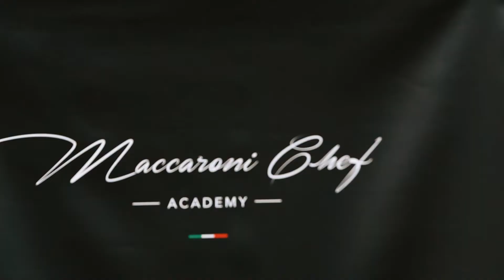CROSSOVER VILLAGE edizione 2021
27, 28 e 29 agosto 2021 Lorica (cs) Trekking naturalistico (in collaborazione con Cammina Sila), le escursioni in bike (in collaborazione con il Chiosco Rosso), con la scuola di arti visive “Nero su Bianco” rassegna “Matite ad alta quota” , “AstroWineTrekking”, degustazione vini e osservazione delle stelle a cura di Cammina Sila.

Anche tanta musica live nell’incantevole cornice dell’Arvo, situato nel cuore pulsante del Parco Nazionale della Sila: tra gli artisti, il violinista Pasquale Gravina Allegretti, impegnato in una particolare performance sul lago con “Boat Symphony” a cui si si è assistito  solo a bordo di barche, canoe, bike boat e battello (è richiesta la prenotazione); gli HELèNA, il duo composto da Ilenia e Diego Filippo, noti per la loro partecipazione a X Factor e Area Sanremo; diversi musicisti autorali, come Domenico Scarcello, Laura Zinno, il trio composto da Sasà Calabrese, Marco Trifilio e Daniele Moraca, con il loro progetto artistico Canzoni d’Autore “La Storia e le Canzoni”.